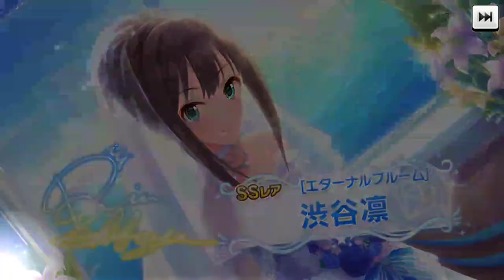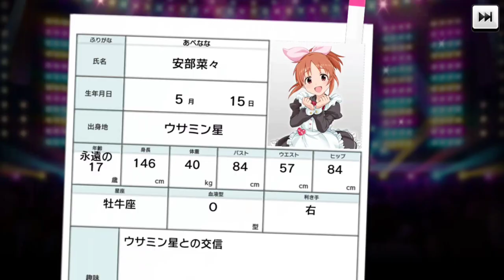60ガシャ…【デレステ】蘭子&みく&凛&歌鈴 復刻限定ガチャ引いてみた。